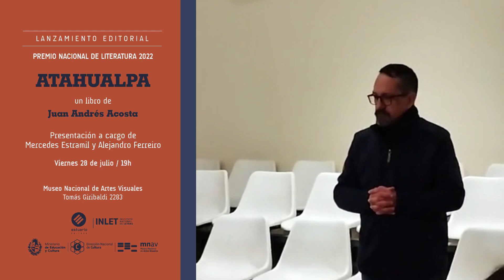Presentación de "Atahualpa", un libro de Juan Andrés Acosta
28 de julio de 2023. Presentación de "Atahualpa", un libro de Juan Andrés Acosta. Conversación con Mercedes Estramil y Alejandro Ferreiro. En el Museo Nacional de Artes Visuales.

Sobre "Atahualpa"
Premio Nacional de Literatura 2022.
«Vi crecer estas páginas mientras Juan las iba apuntalando y puliendo con honestidad y oficio, comprometido con su natural andar pausado y sensible. Supe que esta novela escondía en su interior algo especial, una certeza pura y brillante que finalmente se reveló cuando la leí completa. Me niego a contar de qué trata esta historia ni adelantaré la trama. Hay libros que te enfrentan de manera directa a algo único, inusual. Estás sosteniendo uno de ellos.» - Alejandro Ferreiro

Sobre Juan Andrés Acosta
(Paysandú, 1973). Contador Público y docente universitario, además de haber publicado diversos artículos técnicos relacionados a su actividad profesional y académica, escribe narrativa y poesía. En 2014 obtuvo el Primer Premio del Concurso de Cuentos de la Intendencia de San José y en 2018 el Primer Premio del Concurso de Cuento de la Cátedra “Washington Benavídez”, entre otras distinciones en concursos literarios. “Atahualpa” (Premio Nacional de Literatura – MEC, 2022) es su primera novela.